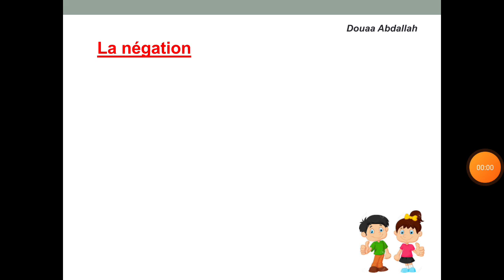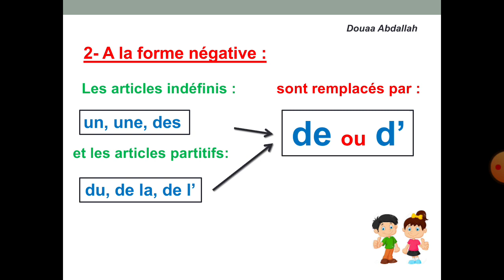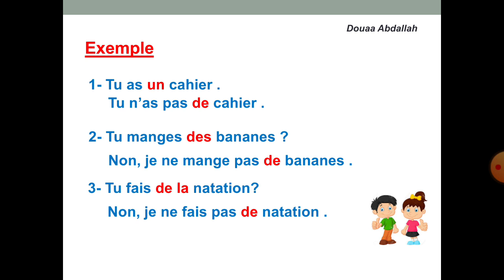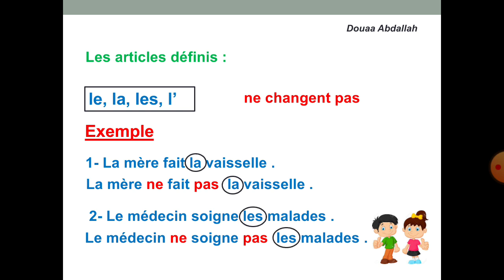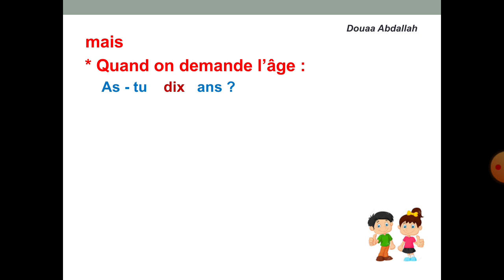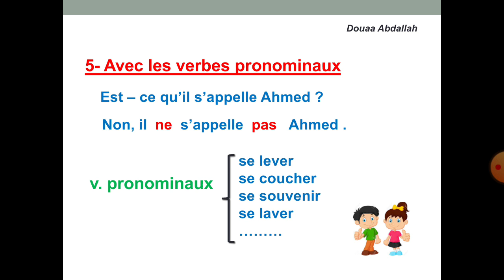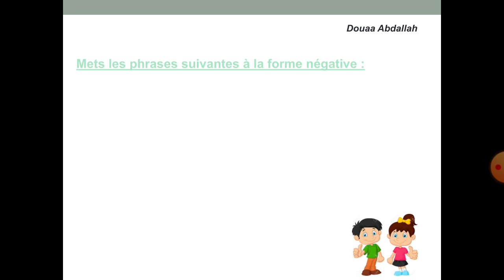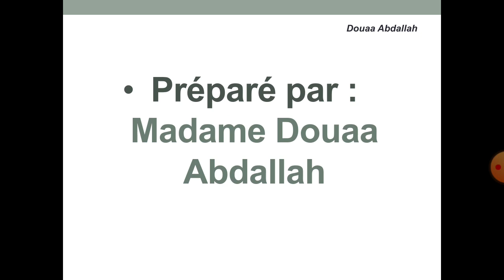La forme négative// صيغة النفى الجزء الأول// تعليم اللغه الفرنسيه من الالف الى الياء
la négation/ la forme négative/ ne personne/ ne plus/ ne jamais/ ne rien/ ne pas / اسلوب النفي / صيغة النفى/ اللغه الفرنسيه/ تعليم اللغه الفرنسيه للمبتدئين/ تعليم اللغه الفرنسيه من الالف الى الياء/

ادوات الاستفهام باللغه الفرنسيه الجزء الثاني

ادوات الاستفهام باللغه الفرنسيه الجزء الثالث

ادوات الاستفهام باللغه الفرنسيه الجزء الرابع